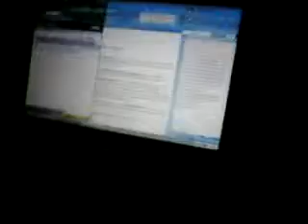krysta sofia part 2